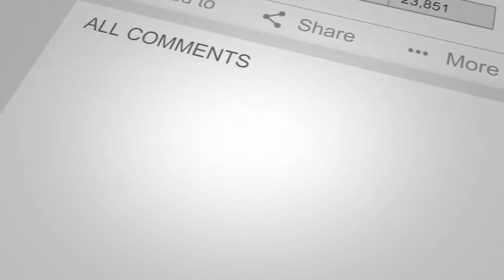Categories of Foreclosures by Jay Conner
Ever since Jay started investing in real estate, he cannot think of a perfect time to use his foreclosure system than now.

The world is affected by the pandemic and so is the real estate market. A great number of foreclosures are soon going to open up. This is the time for real estate investors to prepare themselves to take advantage of this opportunity.

“What's Going On With Foreclosures? Real Estate Investing with Jay Conner”